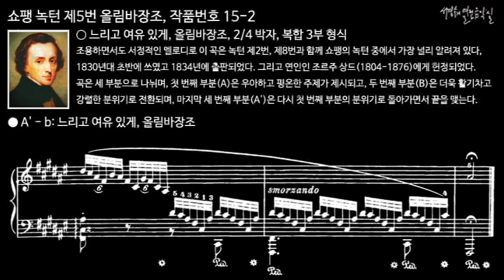쇼팽 녹턴 제5번 올림바장조, 작품번호 15-2 A' 부분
● Larghetto, F-sharp Major, 2/4 time, Compound Ternary Form
느리고 여유 있게, 올림바장조, 2/4 박자, 복합 3부 형식

조용하면서도 서정적인 멜로디로 이 곡은 녹턴 제2번, 제8번과 함께 쇼팽의 녹턴 중에서 가장 널리 알려져 있다, 1830년대 초반에 쓰였고 1834년에 출판되었다. 그리고 연인인 조르주 상드(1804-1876)에게 헌정되었다.
곡은 세 부분으로 나뉘며, 첫 번째 부분(A)은 우아하고 평온한 주제가 제시되고, 두 번째 부분(B)은 더욱 활기차고 강렬한 분위기로 전환되며, 마지막 세 번째 부분(A')은 다시 첫 번째 부분의 분위기로 돌아가면서 끝을 맺는다.

녹턴 제5번 올림바장조, 작품번호 15-2
Nocturne No. 5 in F-sharp Major, Op. 15, No. 2